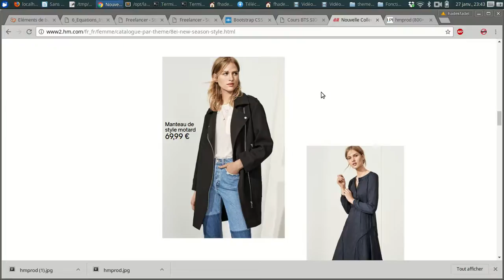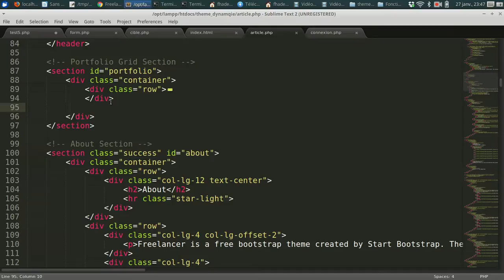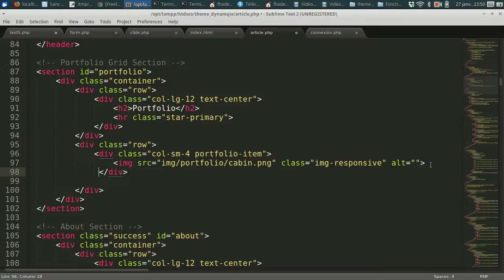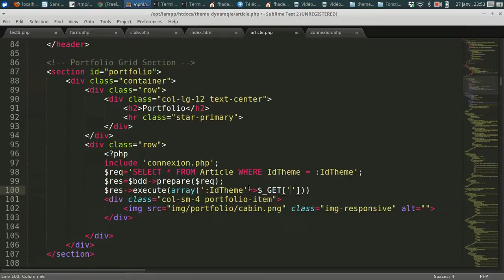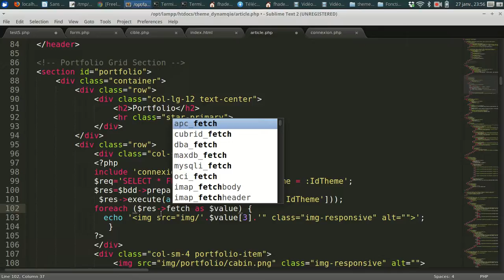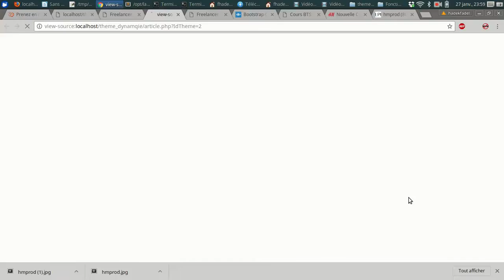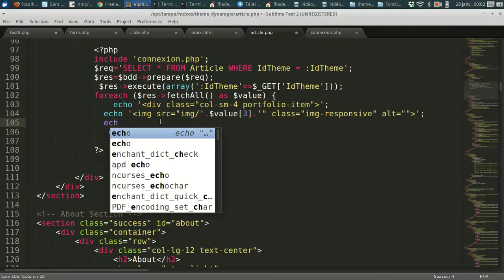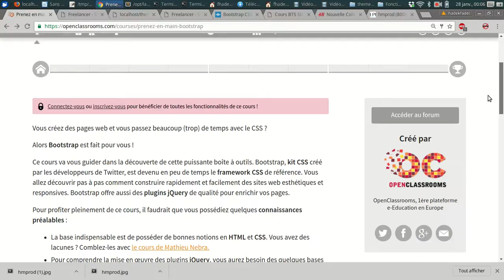L'affichage les articles d'un thème(partie 5)